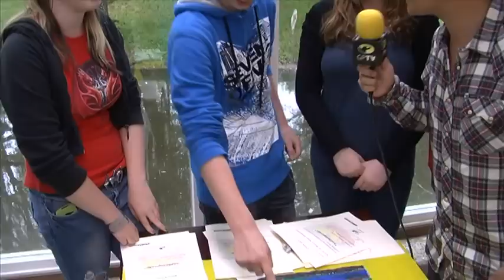GPTV: Speelparadijs voor amfibieen in Leeuwarden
Maak een speelparadijs voor amfibieen. Dat was de bijzondere opdracht van Wetterskip Fryslan en de gemeente Leeuwarden aan leerlingen van AOC Friesland. . Vrijdagmorgen presenteerden 25 leerlingen van VMBO  Groen en 6 studenten van MBO Groen hun ontwerp. Al sinds maart werkten ze aan het landschapsontwerp voor een klein gebied tussen de Kleine en Groote Wielen in Leeuwarden. In kleine aantallen komen in het gebied nu al verschillende soorten amfibieën voor, waaronder de bruine kikker, de gewone pad, de meerkikker en de bastaardkikker. Door aanpassing van de inrichting van de oevers en kaden kunnen amfibieën hier in de toekomst beter ontwikkelen. Een speelparadijs voor amfibieen: met visioenen van pietepeuterige glijbanen en wipkipjes ging Joey naar de planpresentatie in Aqua Zoo.